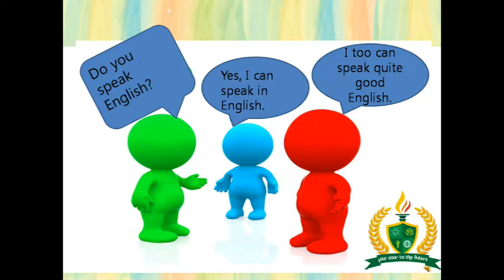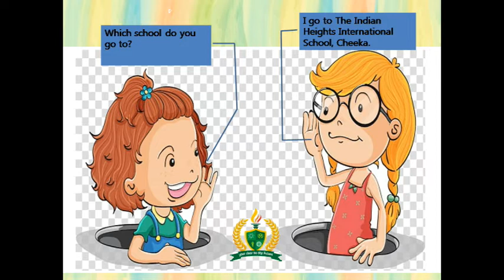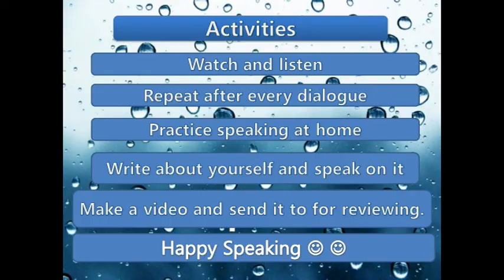The Indian Heights International School - English Conversation